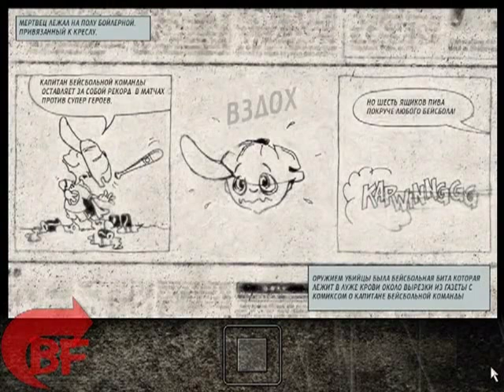Max Payne Прохождение Часть 5 (1-5) - Рико Муэртэ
5я часть моего прохождения Max Payne. В этой части мы встретимся со следующим боссом, Риком Муэрте, единственная сложность заключается в том что он с Инграм, а мы с пистолетом и дробовиком... Но зато он без штанов ^_^.